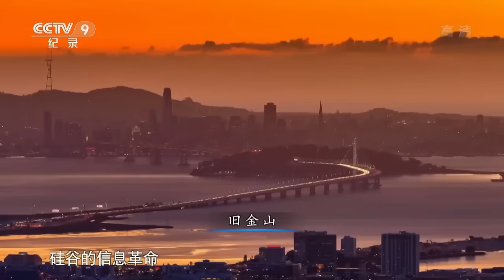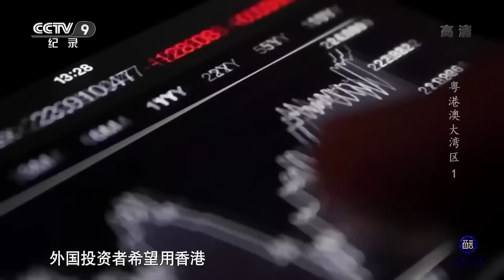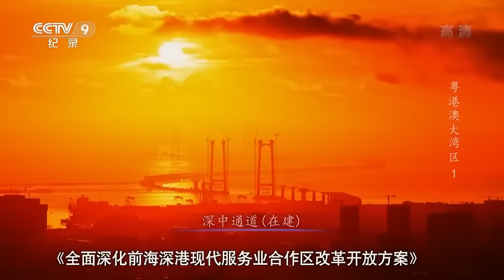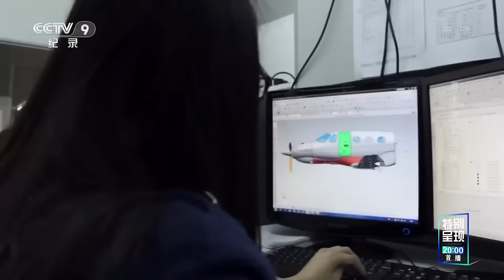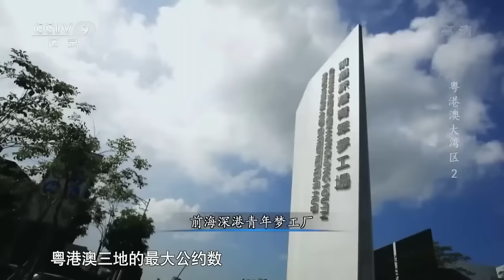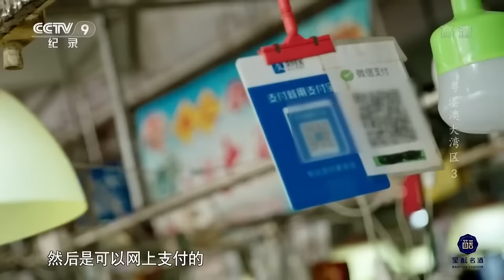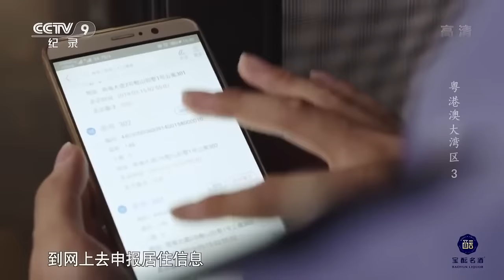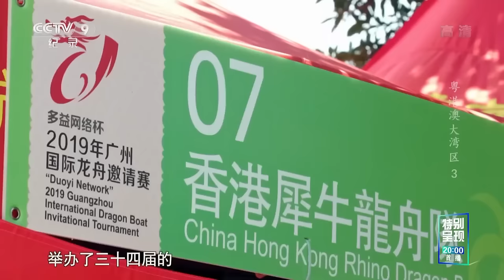全球四大湾区之一：粤港澳大湾区！它代表着中国参与世界湾区大角逐的耀眼新星 让我们一起展望中国的未来发展！【CCTV纪录】